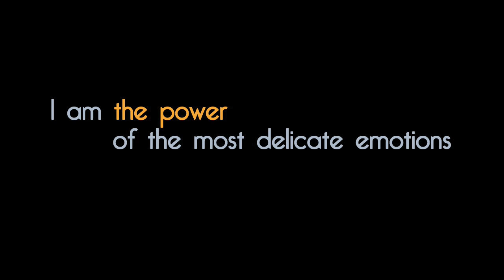Mridang Trailer 1 (HD)